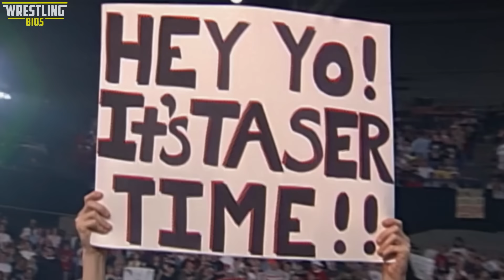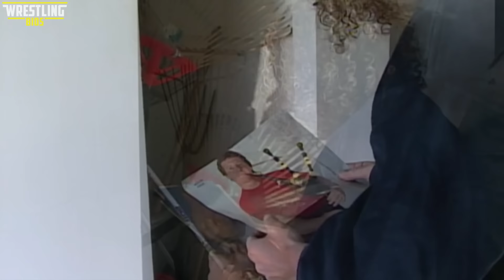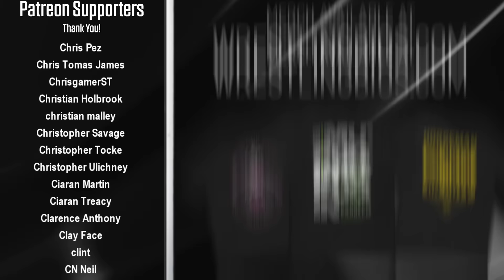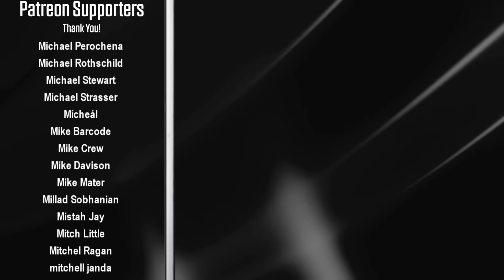Raw vs Nitro "Reliving The War": Episode 168 - January 11th 1999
Reliving The War takes an in-depth look at the WWF vs WCW "Monday Night War" era of pro wrestling. Week by week every episode of WWF Raw and WCW Nitro gets covered (including every match and every promo) to find out which show was really the best.

On Nitro this week Ric Flair promises to make Eric Bischoff’s life a misery, Chavo Guerrero throws a birthday party for Pepe, The Giant makes his last appearance on WCW and the big man also main events Nitro in a match against Kevin Nash. Goldberg also reveals his plans moving forward when he gets booked a match against Scott Hall at WCW Souled out.

On Raw Vince McMahon continues to make preparations for his participation in the 1999 Royal Rumble match.  Mankind lets fans know who he wants to face at WrestleMania XV, the WWF make fun of Goldberg with the arrival of Gillberg, and yur main event features a unique "Corporate" Royal Rumble featuring members of the Corporation and DX.

00:00 – Intro
01:40 – Ric Flair promo
04:12 – Saturn vs Ernest Miller
05:35 – Eric Bischoff visits Ric Flair’s office
06:41 – Pepe’s birthday party
08:30 – Mankind promo / nWo Elite arrives
13:24 – Outlaws vs Owen & Jarrett / Rey Mysterio vs Kaz Hayashi
16:34 – Gillberg’s streak begins / The Giant Promo
19:18 – Booker T vs Lenny Lane
21:40 – X-Pac vs Al Snow / Nash and Hogan Promo
24:14 – Kane vs Mankind / Scott Steiner vs DDP
29:20 – Goldberg promos
30:03 – Triple H vs Edge / Eric Bischoff sets up the ring
32:21 – Ministry of Darkness arrives to Raw / Hall vs Bigelow
38:05 – D’Lo & Terri promo / Curt Hennig vs Ric Flair
41:08 – Vince McMahon’s message to Steve Austin
41:59 – The Corporate Royal Rumble / The Giant vs Kevin Nash
47:33 – Final Scores / Credits